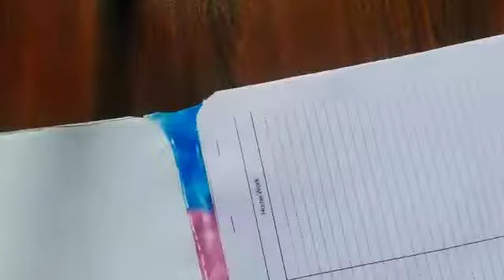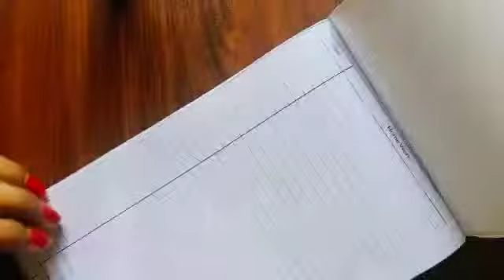DIY Diary decoration ideas|| Homemade diary decoration || Decoration craft